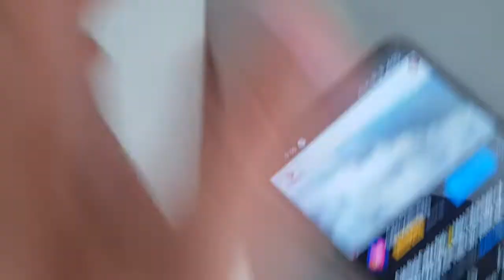Tét bàn giao loa KenwoodN951 cho khách ở thành phố vĩnh yên. lh 0966594581 - 0979891682